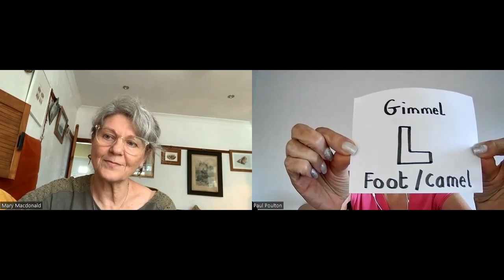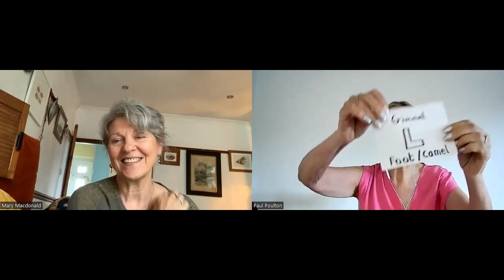Jeannie Poulton's The Strength of a Stanza: Episode 3 with Mary Macdonald. Psalm 119, verses 17-24.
The Strength of a Stanza, A Song from the Heart, Gimmie a Break, What's on Your Heart, A Penny for YourThoughts, Question Time, The Book At My Bedside, The Panel, The Gift, Gimme Five, Famous Names, Conversations, and various other videos here are Jeannie's ongoing projects to explore spiritual concepts and to introduce members of the Living Stones - Church on the internet to each other and around.